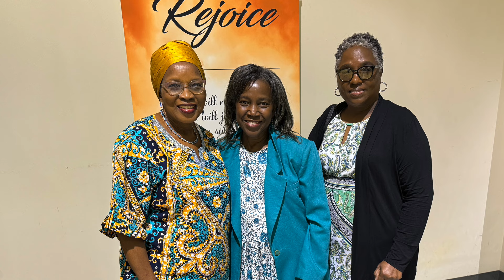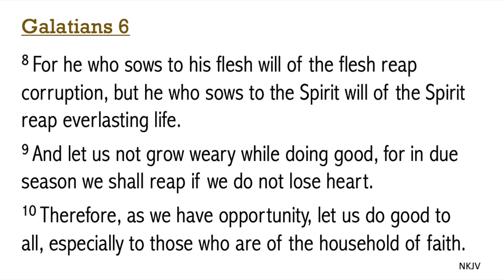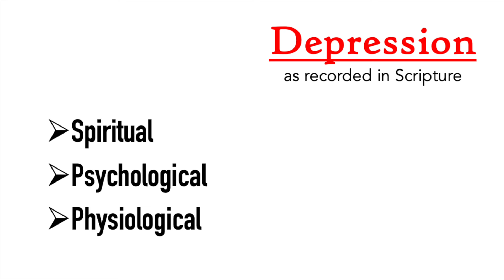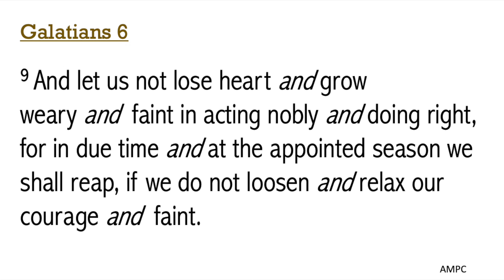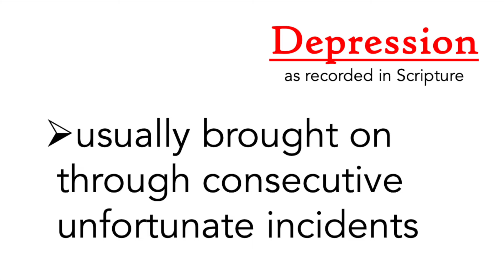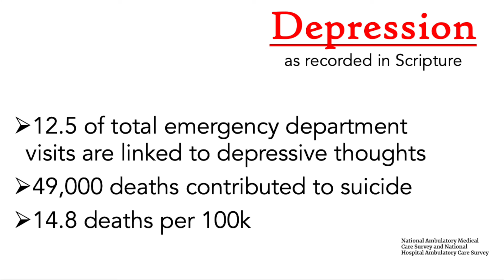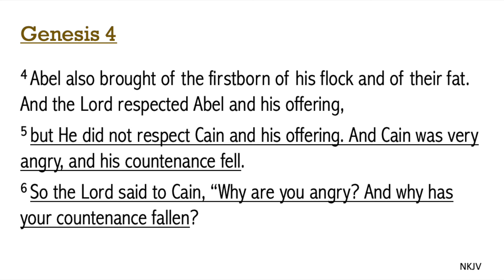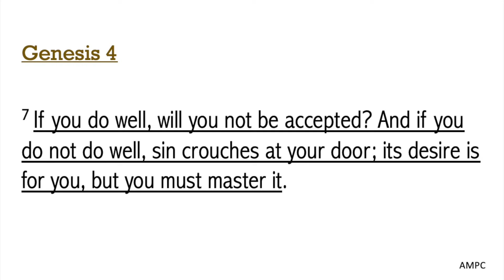Wednesday Night Bible Study - May 22, 2024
"The Church in Real Time" - Part 3
Galatians 6:9 / Genesis 4:1-7